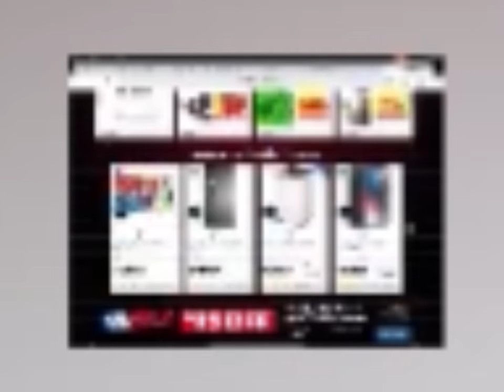Jetpack is amongus